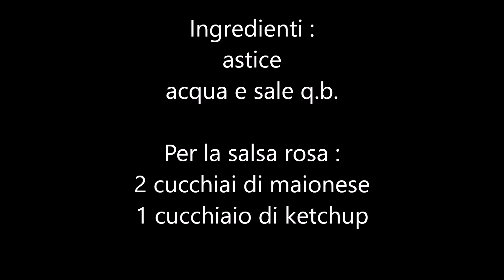Astice lessato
Ingredienti :

astice
acqua e sale q.b.

Per la salsa rosa :

2 cucchiai di maionese
1 cucchiaio di ketchup

Procedimento :

portare ad ebollizione acqua q.b.
con 1/2 cucchiaio di sale
appena bolle mettere l'astice
cuocere per 15 minuti circa
tagliarlo a metà e servire con la salsa rosa